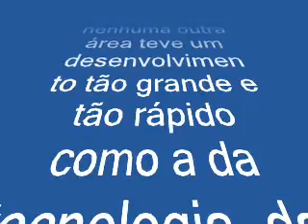GLOBALIZANDO AS FORMAS DE DESTRUIR COM MAIOR EFICIÊNCIA.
Conheci um senhorzinho engraçado de fala macia e aparente fragilidade, mas argúcia lucidez, e atroz com os destruidores da natureza. Ele com 71 anos de idade, separado da ultima esposa, sim, pois já passou por alguns casamentos.
Nascido na cidade de Goiatuba (GO) se mudou para mineiros quando tinha 36 anos já havia se casado aos 17 anos e com a família saiu em busca de uma "terrinha" para trabalhar e criar os filhos.
Passou por muitas desilusões que não trataremos aqui. Por muito tempo morando na beira do Rio Verdinho (Mineiro-GO) num rancho coberto de palha de coqueiro e cercado de pau a pique, foi levando a vida sempre sozinho, pois os filhos já crescidos tomaram cada um seu rumo.
Ele no seu cantinho procurava complementar a renda com a venda de animais silvestres (anta, capivara, veado, e outros) que pegava nas armadilhas espalhada pela propriedade em que era zelador. Não tinha nenhuma preocupação se o que fazia era "certo" ou "errado". Com o passar dos dias, dos meses, dos anos tudo foi se formando em sua cabeça, idéias, pontos de vistas estranhos, sim eram pontos de vistas diferentes daqueles que ele confabulava com os poucos amigos que fazem proximidade com seu ranchinho, hoje ele os defendem é o sinal da nova consciência que o abismou.